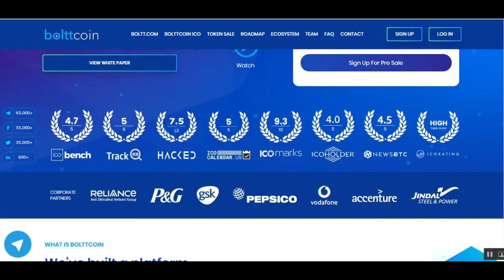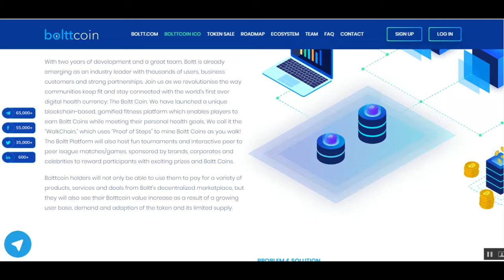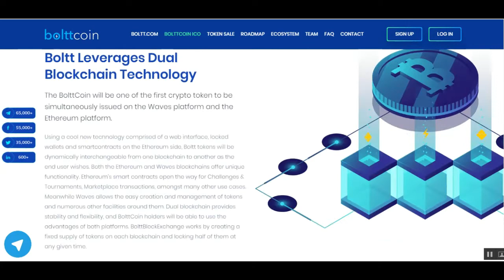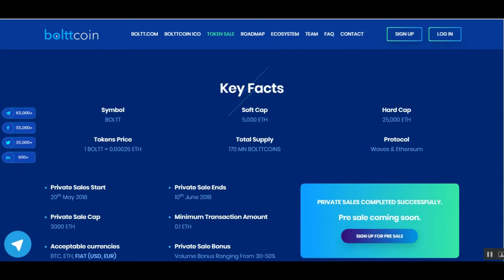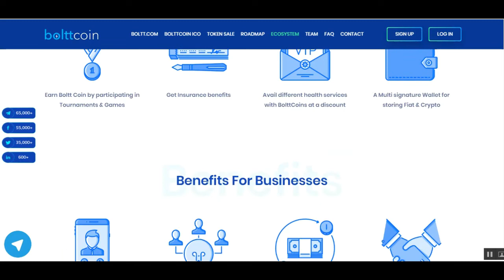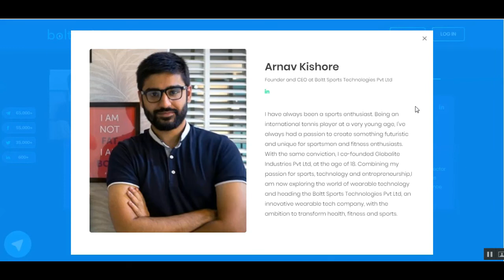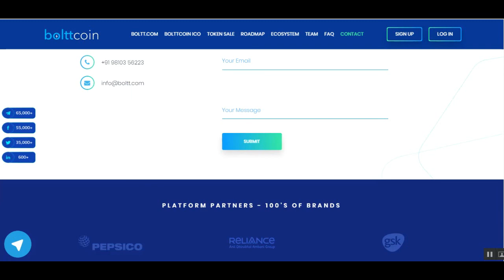BOLTTCOIN - ICO REVIEW